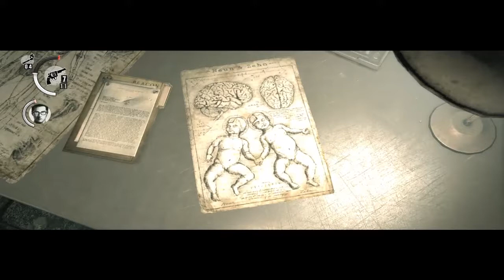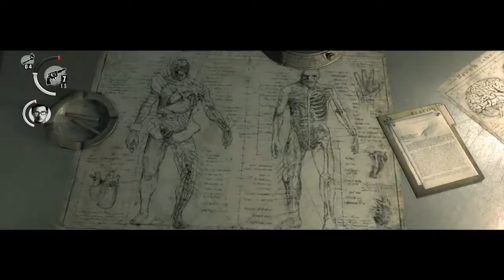The Evil Within - Playthrough #15 - SACRIFICE PUZZLE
The Evil Within W/ Commentary